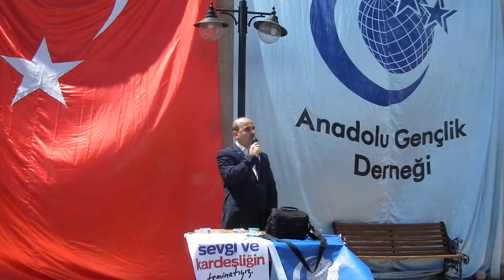AFŞİN K.MARAŞ AGD BAŞKANI AHMET BOLAT KONUŞMASI -HALİL DEMİR